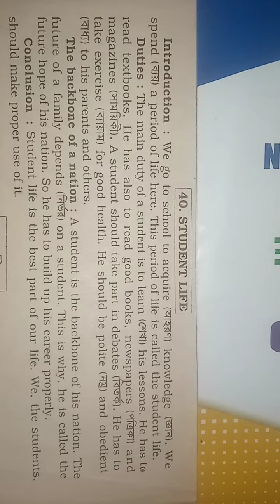Student Life (Composition)